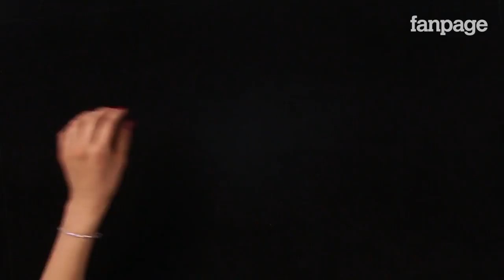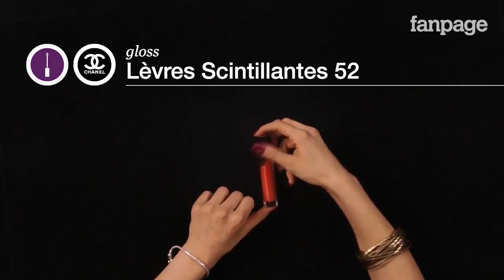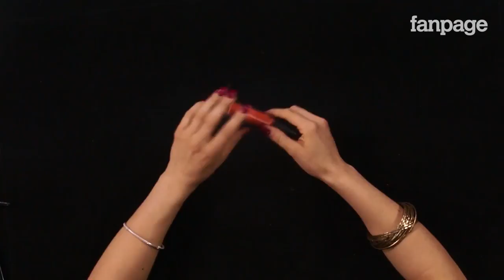Trucco da cerimonia, per essere sempre perfette ad ogni evento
Oggi parliamo di trucco per cerimonie ed eventi. La nostra Anna ci darà dei preziosi suggerimenti per non essere mai fuori luogo, con il nostro outfit in armonia con il make-up e con la distinzione tra eventi diurni o serali.

Glossy è un'esclusiva Fanpage
Produzione e realizzazione, Alessandro Verna, Pietro Rinaldi e Caterina Terribile per Mec & Partners
Riprese e montaggio, Visionarea
Make up Artist, Anna Iodice